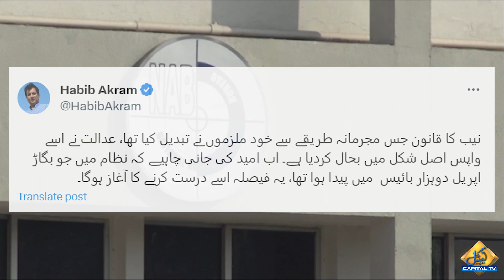Habib Akram Reaction on Supreme Court’s judgment in NAB Amendments Case